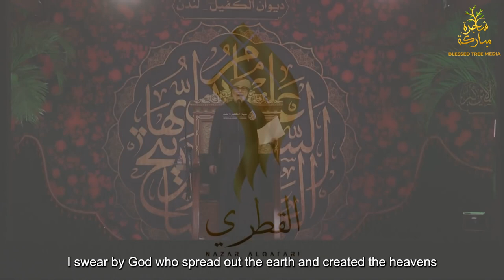مظلوم حسين جانم | Mulla Nazar Al Qatari | Arabic and Farsi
Blessed Tree Media brings to you Madhloom Husayn Jaanam | مظلوم حسين جانم : A nauha based on the matam beats of the Arabian-African Coasts and Persia.

Tune in and share widely a beautiful recitation of world renowned reciter Mulla Nazar al Qatari

Translation:
I swear by God who spread out the earth and created the heavens
And by the revelation and signs Gabriel brought
I call out with nobility until the Day of Resurrection
That I shall die with dignity and not humiliation, never!
If the bloodthirsty blade should sever my head
If the sword drawn for battle should cut out my liver
If they send a three-pronged arrow instead of water to my fresh flower
If through my brother's pain the enemy should break my back
Murdered by tears, taken prisoner by hardships
Will you write my sorrows in Karbala with mere pen and ink?
Never! Grief can only be written in flowing tears
If my enemy surrounds me and shoots me with arrows
If my head, shoulders, and body must bear the strikes of swords
If a stone should strike my brow and cover my luminous face in blood
If instead of water, my cruel enemy gives fire
If I die a hundred times from my son’s burning fever
They wronged me, killed me, and forgot who I am
Until I lived in a world of grief and suffering
All the sorrows of the world have gathered here
By God, who willed me to suffer a hundred cuts
Two hundred spears and swords did not hurt my body
I will never take the hand of my oppressors or accept humiliation
Even if they bring all the inhabitants of the heavens and the earth to fight me

(Husayn, my life, how you were wronged…)

I did not break my pledge to worship God alone
I swear, I never worshipped anyone but God
I swear, I am the son of the Lion of God and the son of Fatima
An Arab, an Alid, from the line of the Quraysh, of the tree
The son of a veteran of Uhud and Badr, a son of Fatima, of the moon
I gave my everything, my seventy-two companions gave their lives
It is I with crimson face
It is I with blood gushing from my throat
It is I with thirst like a dagger
It is I with the grief of the youth
It is I in the dust of the desert
It is I beneath the horses' hooves
I am beloved to God who guides
But in Karbala I am alone, stripped, and covered in dust
Strange that I should taste death while I am thirsty
Who is there to protect me, my beard dyed with blood?
I am here with severed veins and shredded heart
I am here with my little child, my thirsty infant
I am here with my imprisoned daughter
I am here with the Ever-Living, the Eternal One
Does anyone worship the Lord above as I do?
For I am the niche of the one for whom the blade came while he was in prayer
When my child was slain and by family taken captive, when my neck was cut
When I was slain thirsty beside the river’s waters
I am here with many wounds, I am here with the verses of the Qur’an
I am here with the parched tongues, I am here with the tips of the arrows
Let all come and see our stand, our nobility, and our dignity

Here all can see what became of me
Would the Prophet, the best of humankind
Be pleased by these claws tearing into Husayn?
By God, by the Messenger, by Ali son of Abi Talib, and by Zahra the Pure
And my brother Hasan al-Mujtaba, the paragon of virtue
My brother, how do you feel seeing the horses trample my chest?
And my seventy-two companions, my Habib, my Zuhayr, and my Tirmah
my John and Wahb, all of pure heart
By the dignity, the nobility, the sternness of Abbas
By Uthman and by Ja’far, by the two martyrs of Aqil
By the pure hearts of Abdallah and Qasim
By Ali Akbar and his pain, by Ali Asghar and his blood
The full moon beats its chest with both hands from grief
Shedding tears that flow like silver, crying out in lament
Broken-hearted, O my support, O my aspiration, O my beloved, O Husayn!

By the jasmine of Medina, by Ruqayya, by Sakina
By Zaynab’s stricken heart and her two martyred sons
By the dry lips of my little children
By the weary body of my beloved son Sajjad
I shall never flee from these oppressors
Nor shall I give allegiance or make peace with tyrants
My head is upon the spearhead in the way of God, speaking with the Beloved
I will bear the slings and arrows, for I swear I see nothing but God

By the Arab Prophet, the Messenger of Medina
And by his brother, the Lion of God called Ali
By Zahra the pure, by the mother of her father
And by his grandsons, his lion cubs, they are the scions of purity
By al-Sajjad, by al-Baqir, and by al-Sadiq, truly!
And by Musa, and Ali, and Taqi, and Naqi
And by the one imprisoned in Samarra and by God’s Authority who will rise up with the truth
Who will strike out with the sword to rule for eternity
And by Muhammad and Muhammad and by Ali and Ali